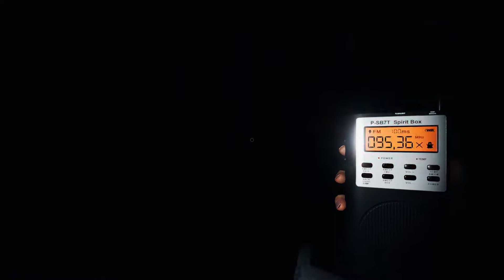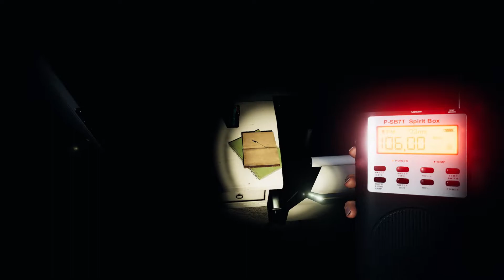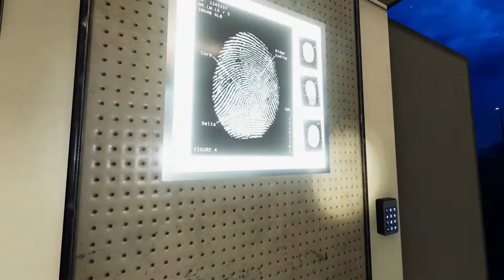ФАСМОФОБИЯ ДЕЛАЕТ КАКИШ 💀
Поиграл немножечко в фасмофоибю (Phasmophobia). Довольно интересно). Скажу сразу, раньше играл пару раз только, но об игре забыл, как и о ее тонкостях. Я далеко не профи, но было интересно хахах. Возможно продолжу в нее играть еще какое-то время :D